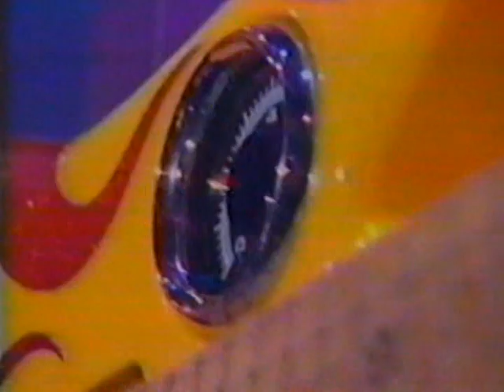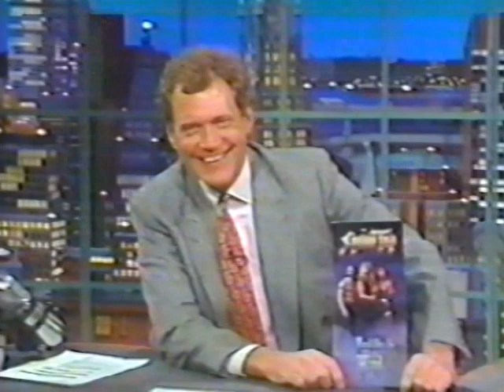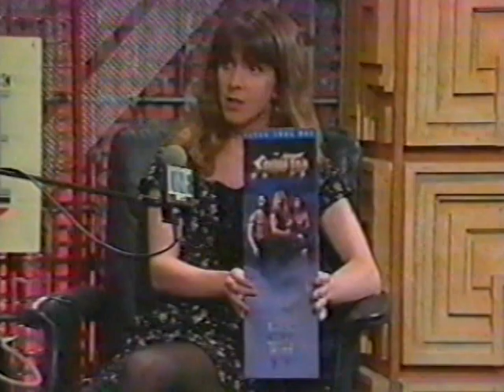Spinal Tap Compilation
Spinal Tap (stylized as Spın̈al Tap, with a dotless letter i and a metal umlaut over the n) was a fictional English heavy metal band created by American comedians and musicians Michael McKean (as lead singer and co-lead guitarist David St. Hubbins), The band first appeared on a 1979 ABC television sketch comedy pilot called The T.V. Show, starring Rob Reiner. The sketch, actually a mock promotional video for the song "Rock and Roll Nightmare", was written by Reiner and the band, and included songwriter/performer Loudon Wainwright III on keyboards. Later the band became the fictional subject of the 1984 rockumentary/mockumentary film This Is Spinal Tap.

This Is Spinal Tap was accompanied by a soundtrack album of the same name. In the years following the film's release, the actors have portrayed the band members at concerts and released music under the Spinal Tap name. Guest, McKean, and Shearer toured in the United States in April and May 2009 Christopher Guest (as lead guitarist Nigel Tufnel) and Harry Shearer (as bassist Derek Smalls). They are characterized as "one of England's loudest bands"nd performed as Spinal Tap in a "One Night Only World Tour" on June 30, 2009, at Wembley Arena in London, three days after playing the Glastonbury Festival. The trio also portray the fictional American folk music revival band The Folksmen; some Spinal Tap concert appearances have even featured Guest, McKean and Shearer opening for themselves as the Folksmen.